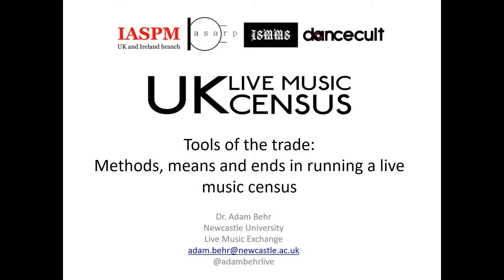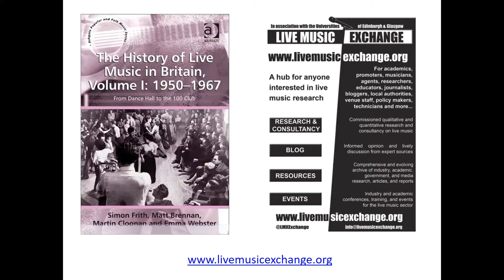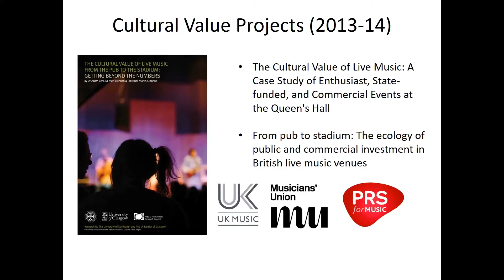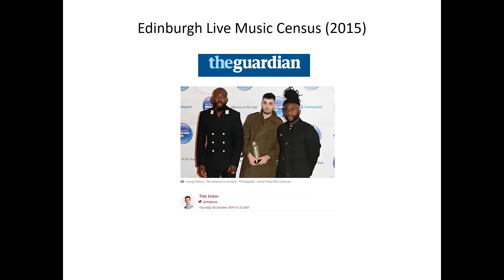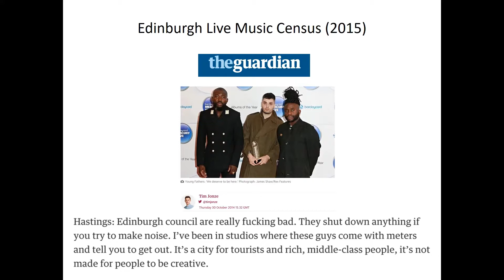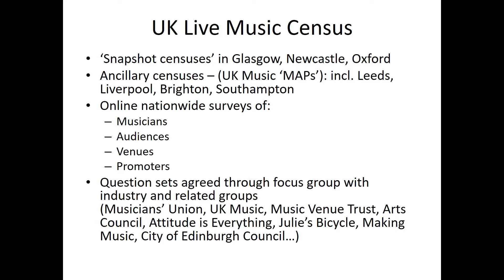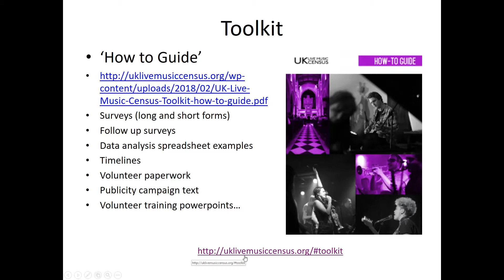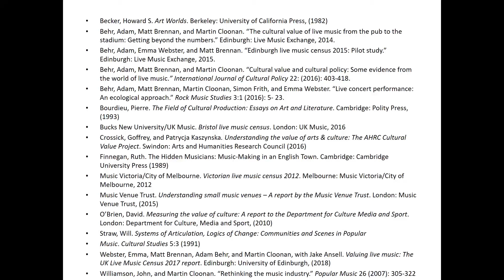Adam Behr: “Tools of the trade: Methods, means and ends in running a live music census”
/// SUPPORT

/// ORGANIZERS

IASPM UK&I: Rupert Till
ARP: Katia Isakoff, Shara Rambarran
ISMMS: Karl Spracklen
Dancecult: Graham St. John

/// CREDITS

/// PRESENTATION DETAILS

Panel session: The UK Live Music Census

“Tools of the trade: Methods, means and ends in running a live music census”

Adam Behr - Newcastle University

/// ABSTRACT

This paper discusses the methodological aspects of the UK Live Music Census, in particular the process and ramifications of constructing a census ‘toolkit’ for others to use in conducting their own censuses. Several complications, and contextual considerations, arise. Firstly, census activities are resource intensive, meaning that there is likely to be a wide variation in the extent to which potential users of the toolkit will be able to adopt all of its provisions. Secondly, this kind of research is an iterative process, meaning that the production of a toolkit will necessarily be subject to some negotiation regarding what worked in the past and what might work better in future versions. Thirdly, and perhaps most significantly, census activities are heavily circumscribed by their national and local live music ‘ecologies’ – a combination of infrastructure, music industries, and polities. As both our UK census activities and pilot study in Edinburgh showed, policy and industry concerns inflect the broad concerns of participants (and hence viable or valuable survey questions), what is achievable in terms of data gathering, and potential partners (with the attendant negotiations and complications that this brings). In reflecting on both the conduct of the census, and the production of guidance to maximise its replicability, this paper attempts to outline and unpick some of the broader tensions, motivations and opportunities in such a varied and multi-participant research process.